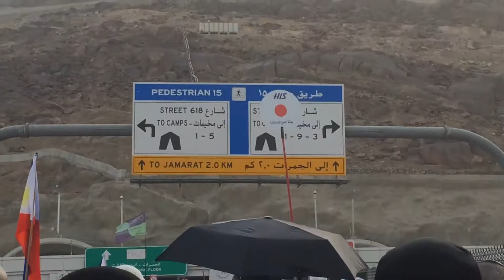Perjalanan Menuju Lempar Jumrah